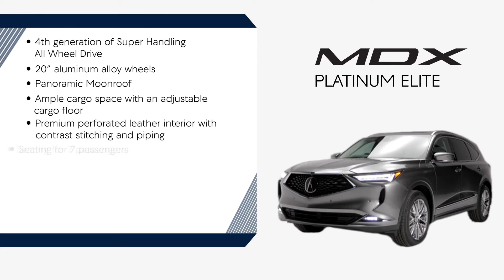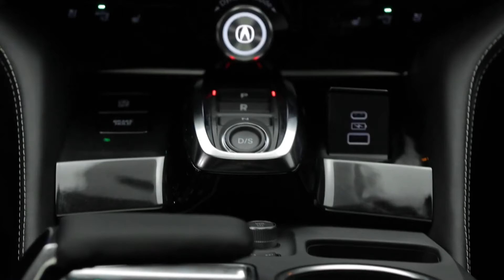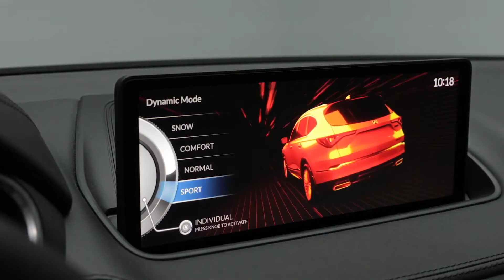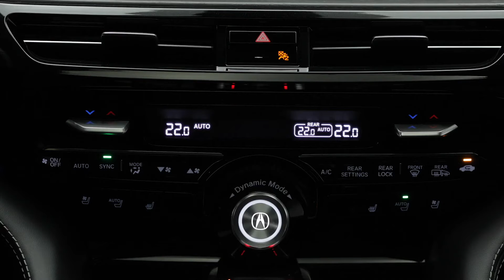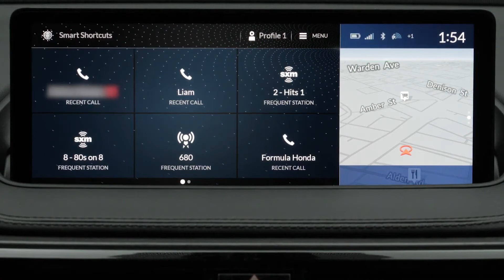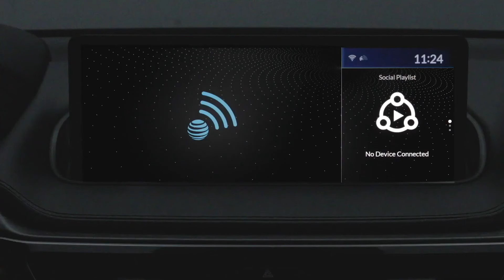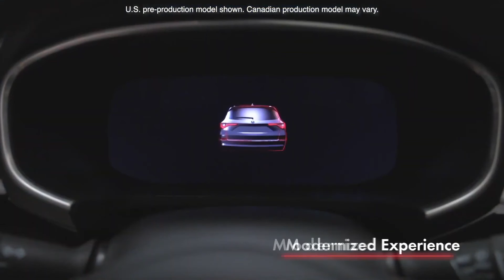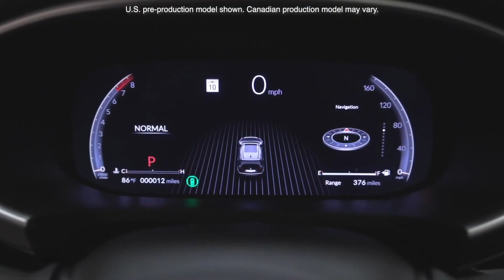Is the ALL NEW👍 2022 Acura MDX A-Spec the BEST sport luxury SUV to BUY?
The totally redesigned ALL new MDX A-spec is here and Acura has made some BIG changes. On the outside you will find all new sheetmetal, grill, gloss black trim, 20in wheels, and rear bumper. The interior of the MDX has been brought to a new level including: 12.3in infotainment screen and gauge cluster, new technology, and a few trick up its sleeves. Under the hood is the tried and true 3.5L V6 producing 290HP & mated to a 10-speed automatic transmission with SH-AWD getting power to the ground. Is the ALL NEW 2022 Acura MDX A-spec the BEST sport luxury SUV to BUY?
2022 Acura MDX - Interior

Features:
◾ a fully new platform, structure and structure ◾ dual-collared front suspension, multi-junction rear suspension
◾ 3.5-liter 6-cylinder engine (290 hp, 267 lb-lb-q- torque)
◾ a 10-speed (standard) transmission
◾ available from the fourth generation of the 4x4 super-electric system (SH-AWD)
◾ 19 × 8.5 (+ 1 inch diameter + 0.5 inch width) (standard)